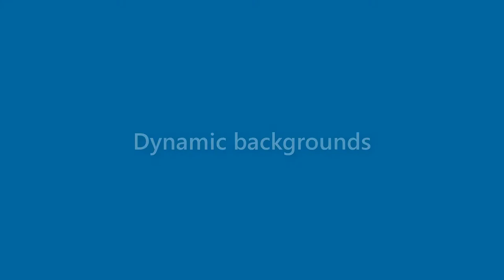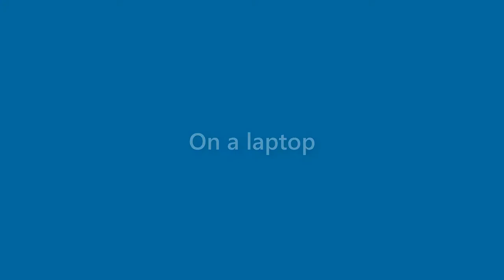Rita Mcbride - appearance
Name Look - Rita Mcbride - appearance. In this video we present "Rita Mcbride" name look and feel in various scenarios.
This video will cover:
How does "Rita Mcbride" look as a personal letterhead?
How does "Rita Mcbride" look on a business card?
How does "Rita Mcbride" look on a computer/laptop screen?
How does "Rita Mcbride" look with different background colors?
How does "Rita Mcbride" look with various fonts?